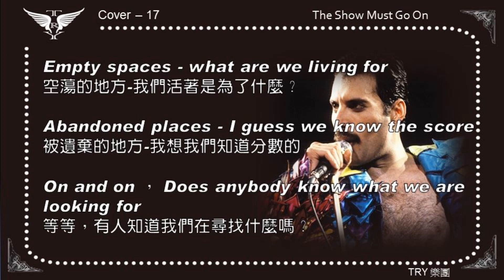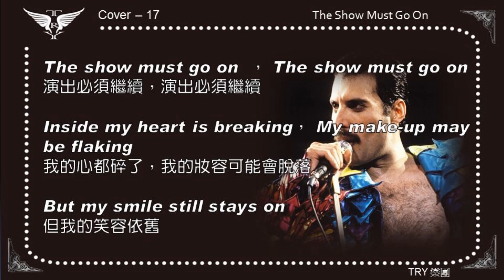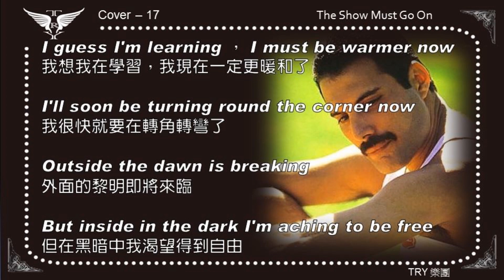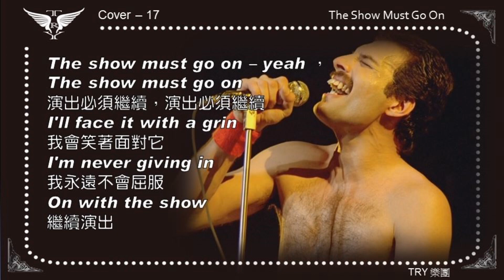金曲Try 017 The Show Must Go On 演出必須繼續 Queen皇后樂團 cover by Freddie Tsai